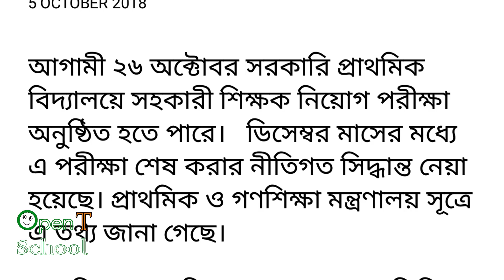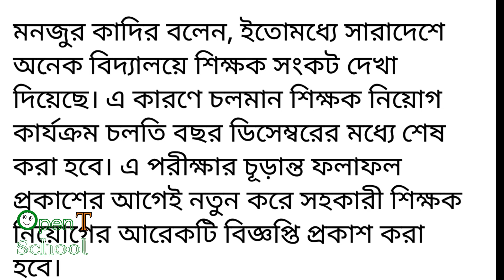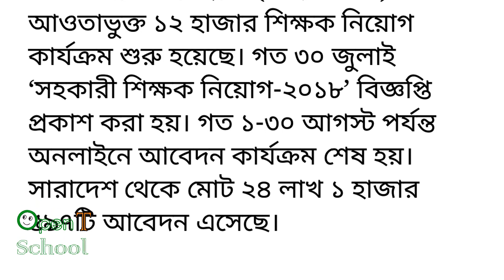Primary Teacher Recruitment Exam Shedule 2018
Primary Teacher Recruitment Exam Shedule 2018 has been anticipated and will be held very soon